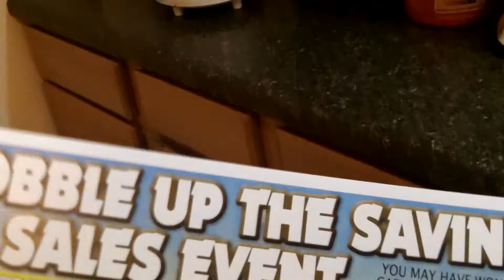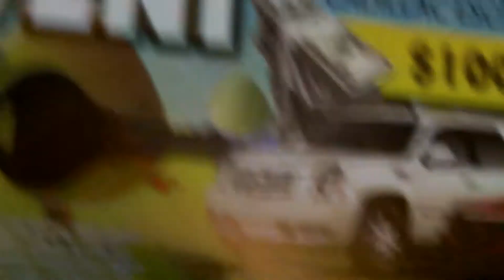Am I a winner or is this a fraud? You decide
I'll keep ya posted..LOL